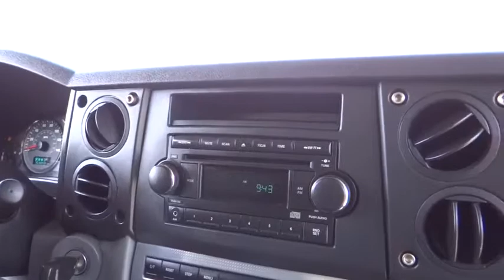2006 Jeep Commander Fontana Chino Norco Moreno Valley San Bernardino V44038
2006 Jeep Commander 4DR 4WD - Stock#: V44038 - VIN#: 1J8HG48K86C238772